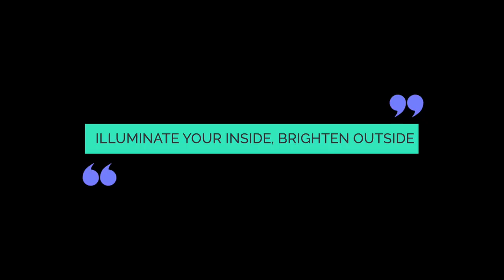5 things to do every morning. Gaur Gopal Das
Guru Gaur Gopal Das tells about 5 most important things we should practice every morning.Enjoy inspiring words by Gaur Gopal Das and do inculcate them in your lives for a more better and optimistic living.